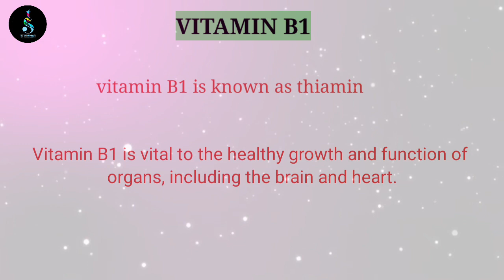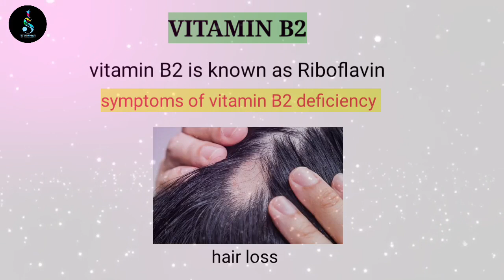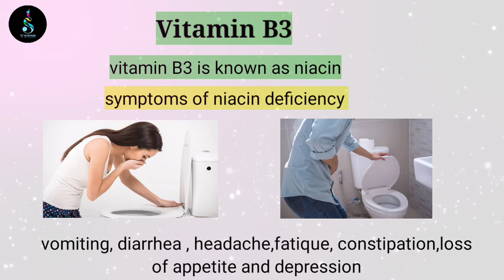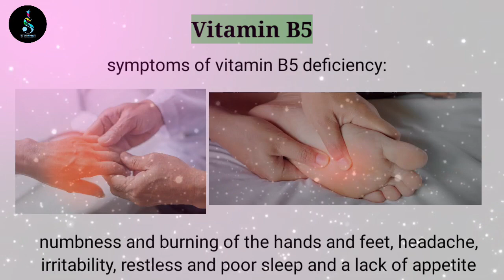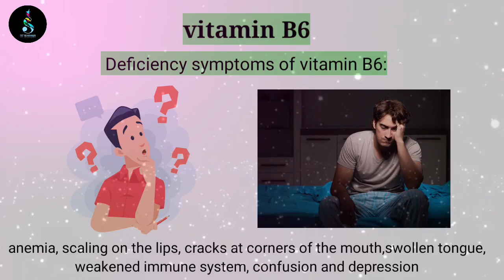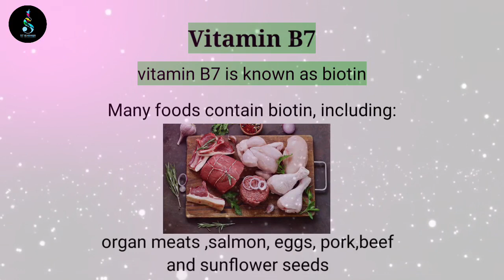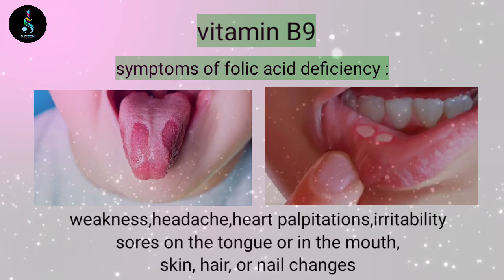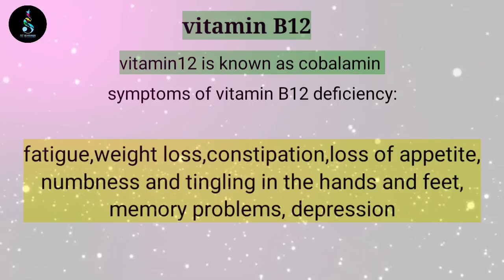Health benifits of vitamin B || symptoms of vitamin B deficiency